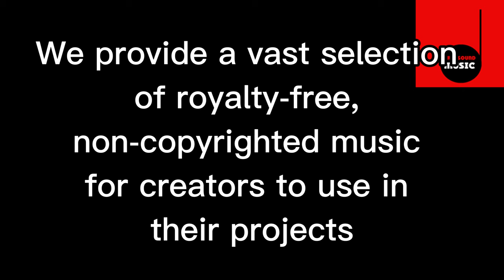Tuesday Stroll - easy going, uplifting piano jazz [royalty free ]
A great easy going jazz tune which will be released on January 26th on spotify!

FREE LICENSE (only for youtubers):
BUT you have to give credits in the video description as follows:

copy & paste

5 easy steps how to put our 100% royalty free music in your video clips:
1. Choose the music you like best for your clip
2. convert the video to mp3
3. sync the mp3 to your clip
4. upload your video to your channel
5. add song title and the link to the music clip on our Freesoundmusic channel in your description.